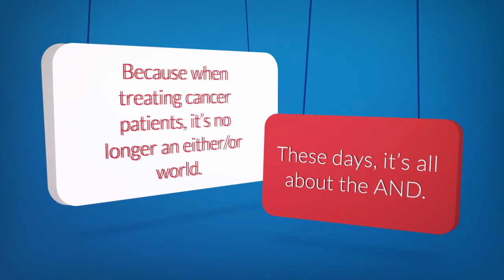Tissue AND Liquid Biopsy | Biocept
It's all about the AND. Discover how tissue AND liquid biopsies can help provide needed information in a cancer patient's journey.